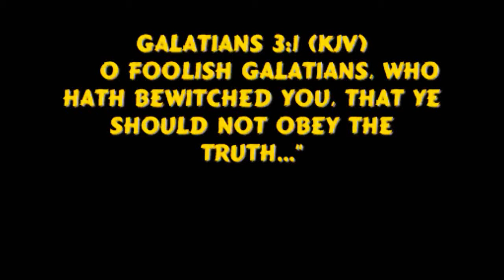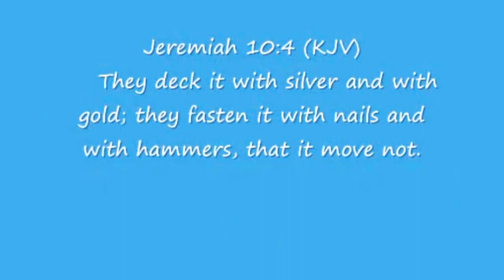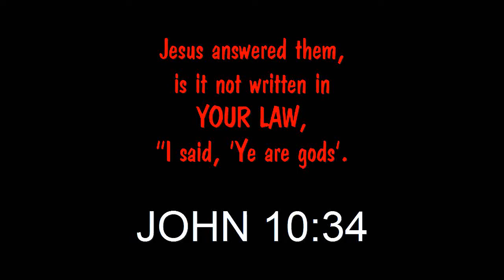Pagan Christianity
basically just a tip of what I'd like to discuss more on line, but just haven't had time to.